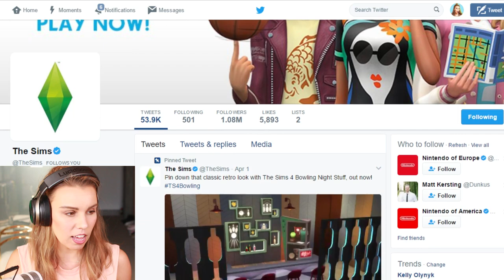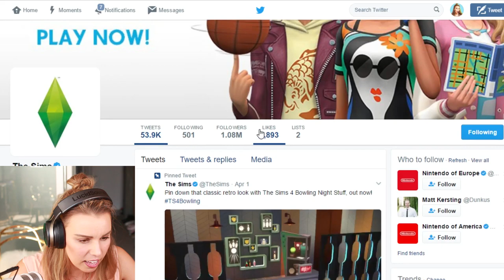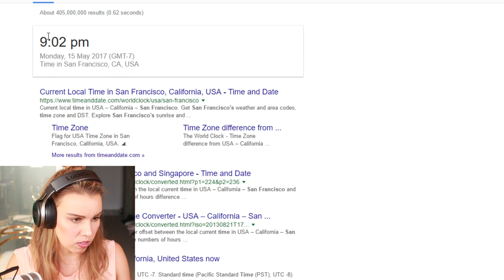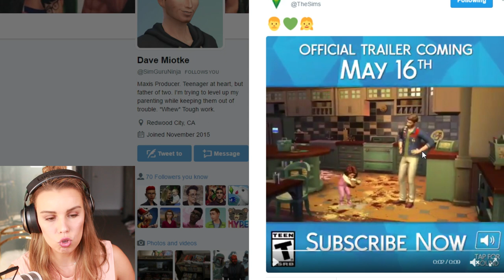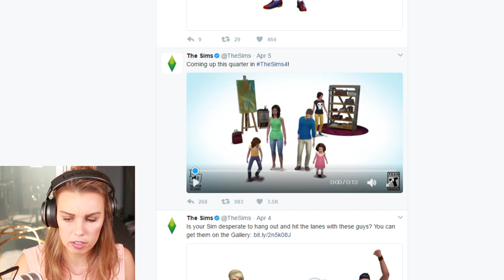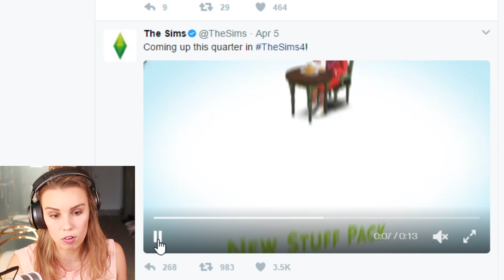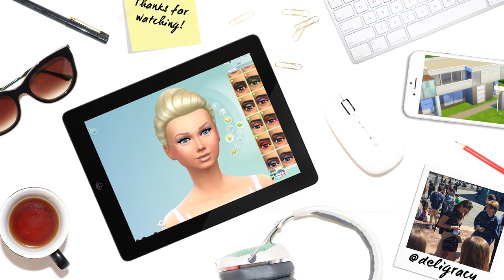NEW Family Game Pack?!!! [The Sims 4 News Reactions]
A new family game pack is coming to The Sims 4, perhaps a little like generations? We will have to wait and see! Trailer drops tomorrow!

Deligracy
Red Hill
VIC, AUSTRALIA
3937